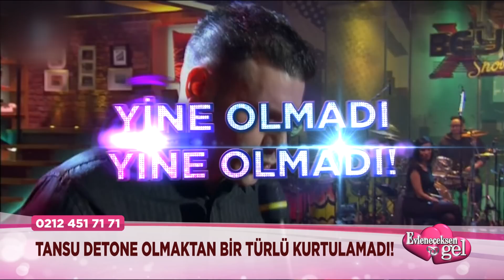Evleneceksen Gel - Detone Tansu Beyaz Show'da